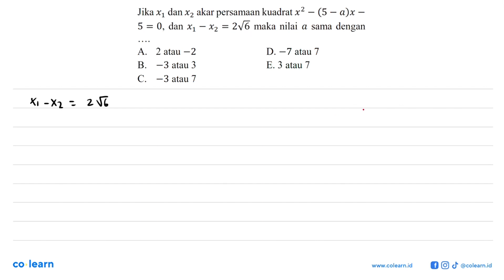Jika x1 dan x2 akar persamaan kuadrat x^2 - (5 - a)x - 5 = 0, dan x1 - x2 = 2akar(6) maka nilai a...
Jika x1 dan x2 akar persamaan kuadrat x^2 - (5 - a)x - 5 = 0, dan x1 - x2 = 2akar(6) maka nilai a sama dengan .

Topik atau Materi: Akar Persamaan Kuadrat - PERSAMAAN KUADRAT - ALJABAR - Matematika Kelas 9 SMP - K-13 Revisi

00:00 : Bedah Soal
01:00 : Konsep, rumus dan pengertian Akar Persamaan Kuadrat
01:18 : Langkah penyelesaian soal
03:00 : Jawaban akhir
03:30 : Penutup